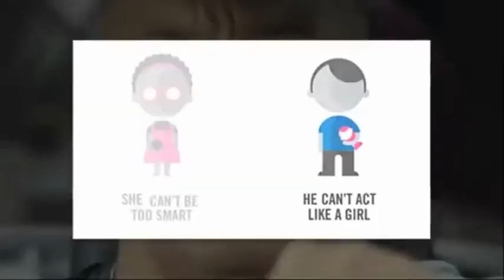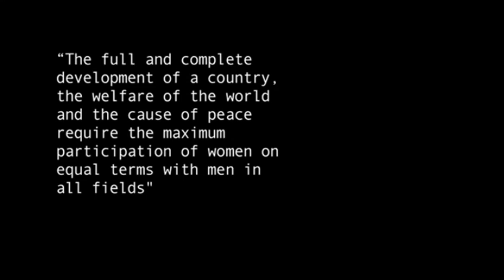Insert feminist batteries here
I know warcoprse666 has made a video about her but god damn it all i was planning to do this for a long time.